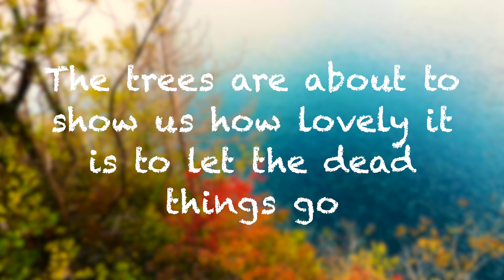(4K)- Colorful Fall Foliage, Autumn Background, Autumn Scenery _ Instrumental Music